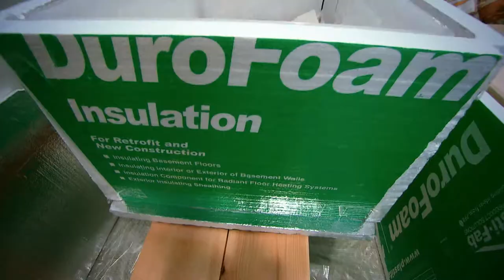Saccharification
On lui inocule des champignons qui convertiront l'amidon en sucre.